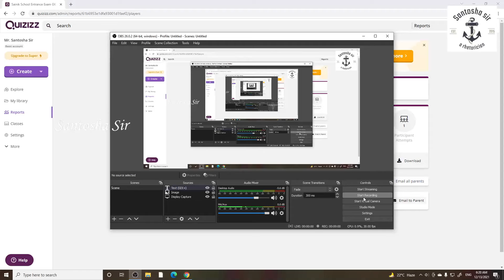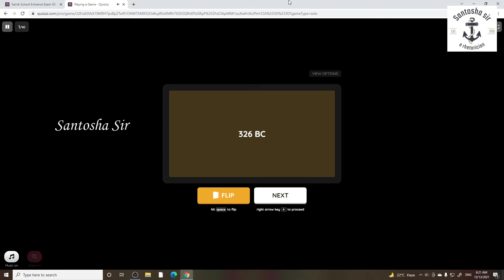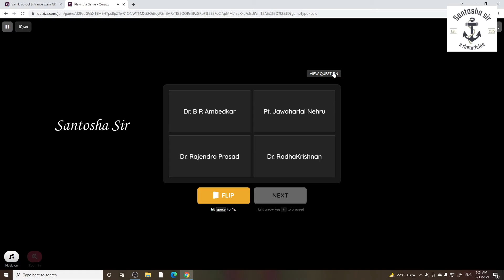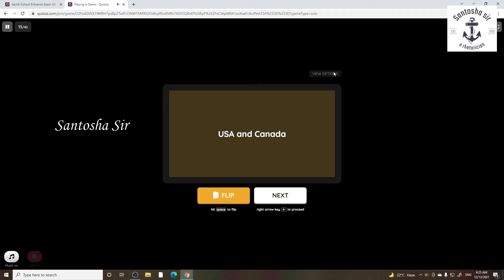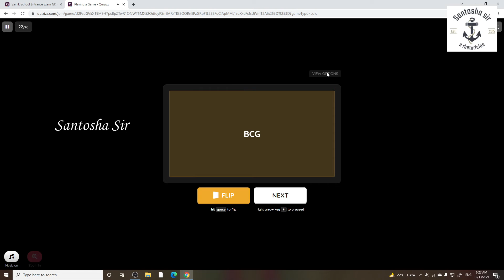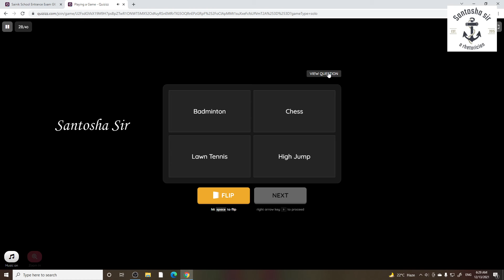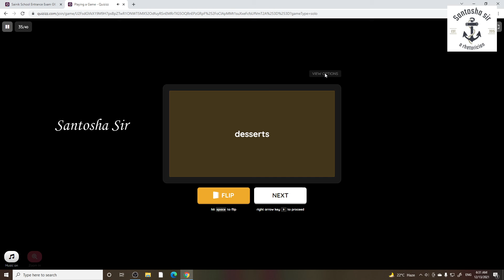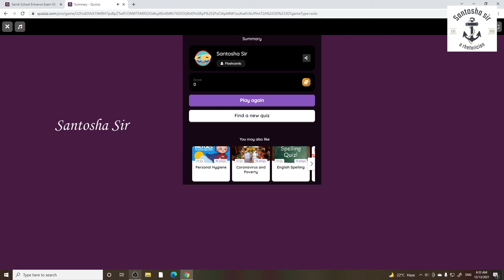Sainik School Quiz - 2 | Navodaya | Competitive Exams | GK Quiz Questions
Just a quick revision for the students attempting various competitive exams especially Sainik, (AISSEE), Navodaya, etc...